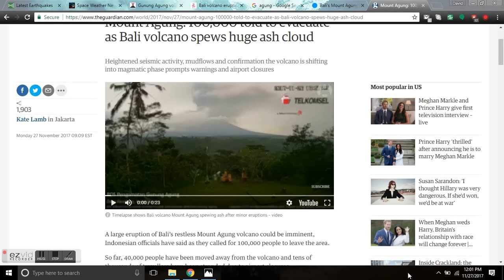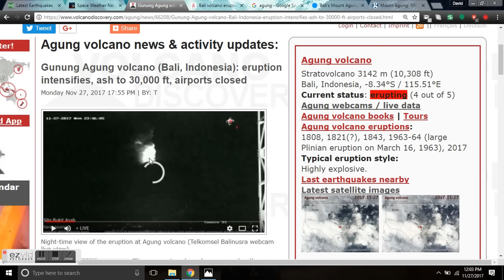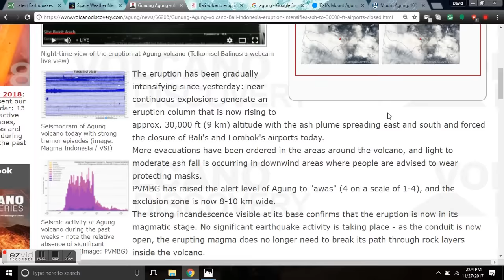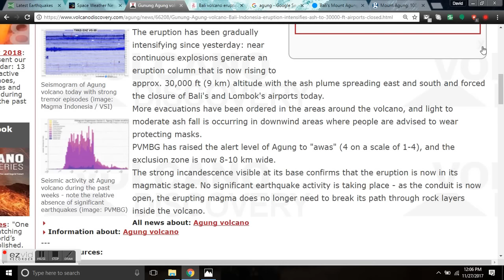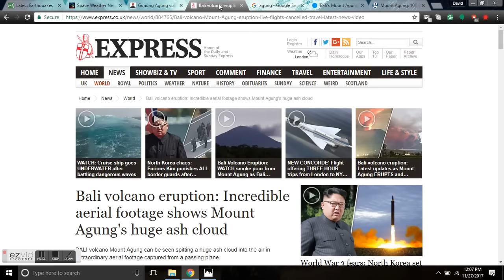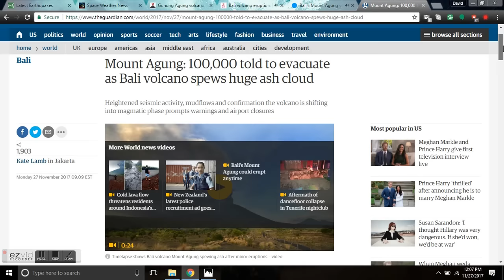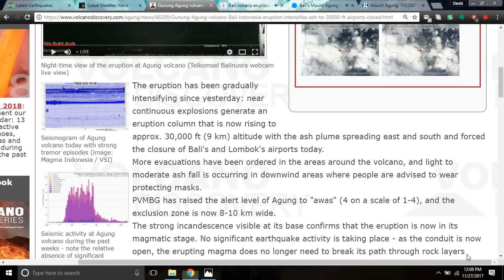Agung Volcano - Bali, Indonesia - Eruption Intensifies - Ash to 30,000 ft - Cosmic Ray Connection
The eruption has been gradually intensifying since yesterday: near continuous explosions generate an eruption column that is now rising to approx. 30,000 ft (9 km) altitude with the ash plume spreading east and south and forced the closure of Bali's and Lombok's airports today.
More evacuations have been ordered in the areas around the volcano, and light to moderate ash fall is occurring in downwind areas where people are advised to wear protecting masks.
PVMBG has raised the alert level of Agung to "awas" (4 on a scale of 1-4), and the exclusion zone is now 8-10 km wide.
The strong incandescence visible at its base confirms that the eruption is now in its magmatic stage. No significant earthquake activity is taking place - as the conduit is now open, the erupting magma does no longer need to break its path through rock layers inside the volcano.